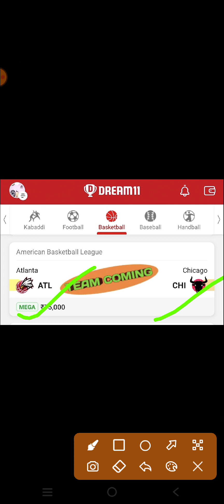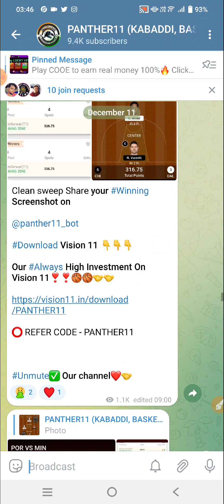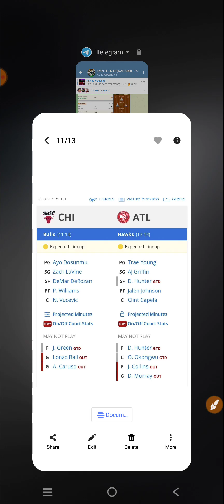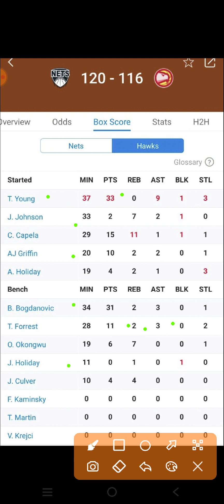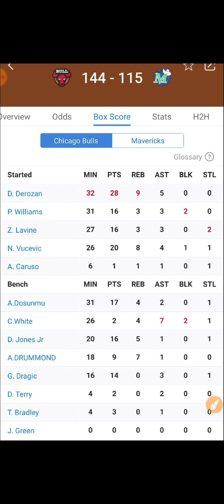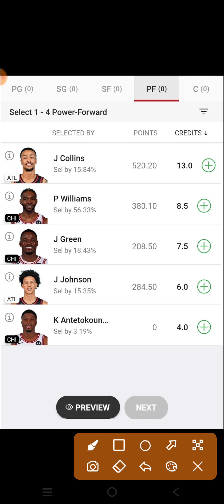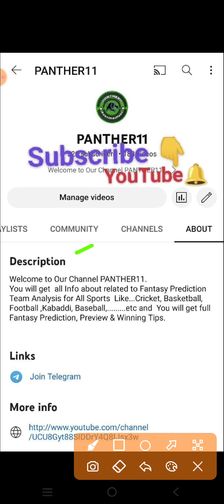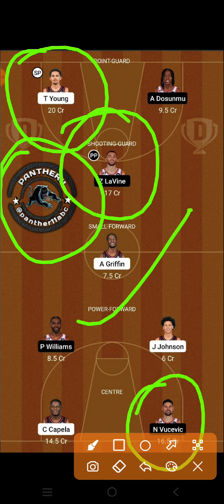ATL VS CHI DREAM11 PREDICTION || ATLANTA HAWKS VS CHICAGO BULLS NBA BASKETBALL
ATL VS CHI Dream11 Team

ATL VS CHI dream11 prediction

ATL VS CHI dream11

ATL VS CHI d11 Team

ATL VS CHI DREAM TEAMS

ATL VS CHI FINAL DREAM11 TEAM

DREAM11 ATL VS CHI FINAL TEAM

DREAM11 ATL VS CHI NBA BASKETBALL

DREAM11 NBA BASKETBALL TOR VS DAL

DREAM TEAM NBA BASKETBALL

NBA BASKETBALL

NBA BASKETBALL SEASON 2022

NBA BASKETBALL

ATL VS CHI dream11 today match prediction

LATL VS CHI dream11 Team

ATL VS CHI dream11 today team

ATL VS CHI 2022 match

ATL VS CHI team prediction

Atlanta hawks Vs Chicago Bulls basketball NBA BASKETBALL

Atlanta hawks Vs Chicago Bulls basketball DREAM11 PREDICTION

Atlanta hawks Vs Chicago Bulls basketball NBA 2022

ATL VS CHI dream11 team Prediction

Atlanta hawks Vs Chicago Bulls basketball dream11 today match

Atlanta hawks Vs Chicago Bulls basketball Dream11 team

Atlanta hawks Vs Chicago Bulls basketball NBA BASKETBALL team

Atlanta hawks Vs Chicago Bulls basketball NBA BASKETBALL team prediction

BASKETBALL TEAM

BASKETBALL KING

BASKETBALL EXPERT

BASKETBALL BABA

BASKETBALL LIVE

NBA LIVE

NBA HIGHLIGHTS

NBA TEAMS

DREAM11 ATL VS CHI PREDICTION

DREAM11 ATL VS CHI TEAM ANALYSIS

DREAM11 ATL VS CHI MATCH

DREAM11 ATL VS CHI HIGHLIGHTS

DREAM11 ATL VS CHI LIVE

ATL VS CHI NBA BASKETBAL team

ATL VS CHI NBA BASKETBALL 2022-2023

ATL VS CHI prediction

ATL VS CHI live

ATL VS CHI NBA BASKETBALL highlights

Atlanta hawks Vs Chicago Bulls  basketball prediction

Atlanta hawks Vs Chicago Bulls basketball NBA BASKETBALL highlights

Atlanta hawks Vs Chicago Bulls basketball live match

Atlanta hawks Vs Chicago Bulls basketball dream11

Atlanta hawks Vs Chicago Bulls basketball highlights

Atlanta hawks Vs Chicago Bulls basketball 2022

Atlanta hawks Vs Chicago Bulls basketball NBA BASKETBALL 2022

ATL VS CHI NBA BASKETBALL

ATL VS CHI NBA BASKETBALL ki best team

ATL VS CHI NBA BASKETBALL ki team

ATL VS CHI NBA BASKETBALL ki gl team analysis

ATL VS CHI NBA BASKETBALL ki gl team prediction

ATL VS CHI DREAM11 NBA

ATL VS CHI TEAM

ATL VS CHI Dream11 NBA BASKETBALL  2022

ATL VS CHI basketball match

ATL VS CHI playing 11 NBA BASKETBALL

ATL VS CHI dream11 2022

ATL VS CHI

ATL VS CHI 2022

ATL VS CHI playing today

today dream11 ATL VS CHI NBA BASKETBALL

ATL VS CHI NBA BASKETBALL today

ATL VS CHI dream11 NBA BASKETBALL  match dream11

ATL VS CHI dream11 today match

ATL VS CHI dream11 GL Team

ATL VS CHI dream11 Gl team prediction

ATL VS CHI Gl ki team

ATL VS CHI Sl team

ATL VS CHI dream11 best team analysis

ATL VS CHI Dream11 best Team prediction

ATL VS CHI dream11 aaj ki team

DREAM11 NBA ATL VS CHI

ATL VS CHI prediction for Gl

ATL VS CHI best analysis for Gl dream11

ATL VS CHI NBA BASKETBALL 2022

ATL VS CHI NBA BASKETBALL aaj ki team

ATL VS CHI dream11 team Prediction for NBA BASKETBALL

ATL VS CHI dream11 Gl and Sl team

ATL VS CHI dream11 team For NBA BASKETBALL

ATL VS CHI dream11 best team